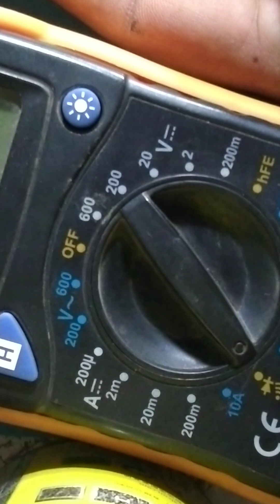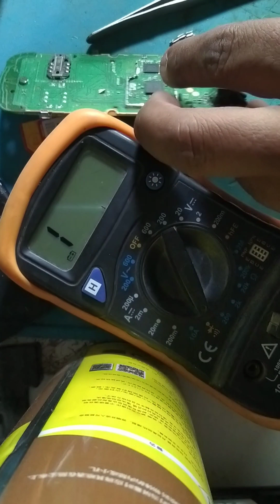Nokia TA 1304 sorting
Nokia TA 1304 sorting problem ok